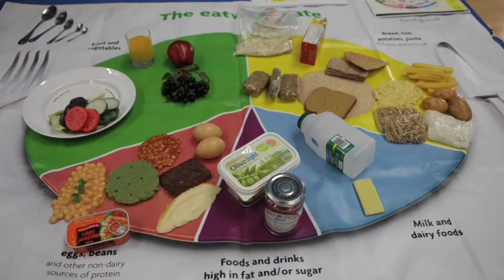Weigh Ahead LLC Video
Leeds Lets Change Weigh Ahead video created by CF6 Media